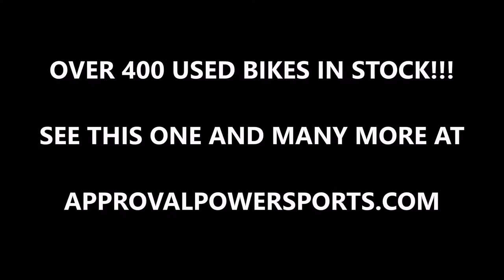2012 used kawasaki ninja zx6r crotch rocket for sa